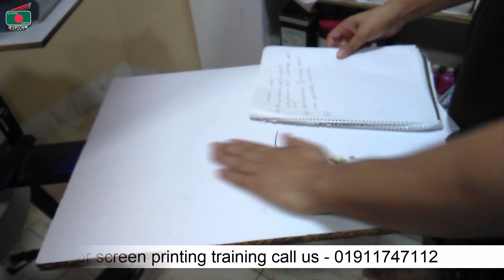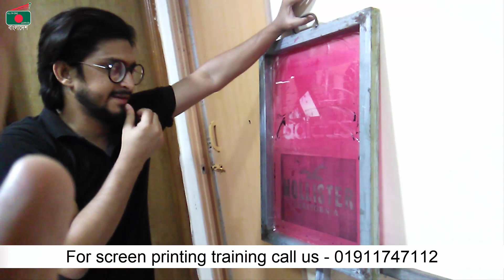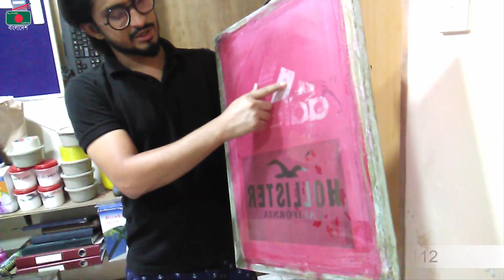স্ক্রীন প্রিন্টি প্র্যাক্টিক্যাল কাজের বাংলা ভিডিও (মাস্টার পর্ব) (ferdous)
০১)নং সার্ভিস-(এডভান্স ফুল স্কিন প্রিন্টিং ট্রেনিং।

... আপনারা যারা ...
- স্ক্রীন প্রিন্টিং এর প্যাক্ট্যিাল টি-শার্ট প্রিন্ট এর কাজ শিখতে চাচ্ছেন
- স্ক্রীন প্রিন্টিং এর প্রয়োজনীয় ক্যামিক্যাল এবং মালামাল কিনতে চাচ্ছেন

স্ক্রীন প্রিন্টিং কাজের গূরুত্বপূর্ণ প্রসেসগুলো নিচে দেওয়া হলো ঃ

১.ডিজাইন করতে হবে
২.স্ক্রীন ফ্রেম এ আঠা লাগাতে হবে
৩.স্ক্রীন ফ্রেম এ মেস পেপার লাগাতে হবে
৪.স্ক্রীন ফ্রেম এ টি.এক্স.আর লাগাতে হবে
৫.এক্সপোসিং প্রসেস সেটআপ করতে হবে
৬.ডিজাইন এক্সপোজিং করতে হবে
৭.ফ্রেম ওয়াশিং করতে হবে
৮.কালার এবং ক্যমিক্যাল মিক্স করতে হবে
৯.টি-শার্ট কালেক্ট করতে হবে
১০.প্রিন্ট করতে হবে

[এই প্রসেস গুলো কমপ্লিট করতে পারলে আপনি মনে করতে পারেন আপনি প্রিন্ট এর সব কাজ ই পারেন ]

স্ক্রীন প্রিন্টিং কাজের জন্য যে মালামালগুলো প্রয়োজন তার একটি লিস্ট নিতে দেওয়া হলো ঃ

১.ডিজাইন “আউটপুট অথবা ট্রেসিং পেপার”
২.স্ক্রীন ফ্রেম “ কাঠের অথবা এলুমিনিয়ামের”
৩.আইকা
৪.টি.এক্স.আর
৫.মেস পেপার
৬.এক্সপোসিং এর জন্য এক্সপোজ মেশিন“সূর্যের আলোতে এইটা করা যায়”
৭.বালু অথবা গ্লাসের টুকরা “এক্সপোসিং কাজের সময় লাগবে
৮.স্প্রে পাম্প “ডিজাইন ওয়াশের সময়”
৯.হেন্ড ড্রয়ার “ডিজাইন শুকানোর জন্য”
১০.স্কাবার “প্রিন্ট করার জন্য”
১১.বেসিক কালার “১২ ধরণের হয়ে থাকে”
১২.হোয়াইট পেস্ট
১৩.হোয়াইট ক্লিয়ার
১৪.অক্সাল “প্রিন্ট এর কালার যেন ওয়াশে না উঠে”
১৫.বালতি,পানি ও প্রয়োজনীয় অন্যান্য মালামাল